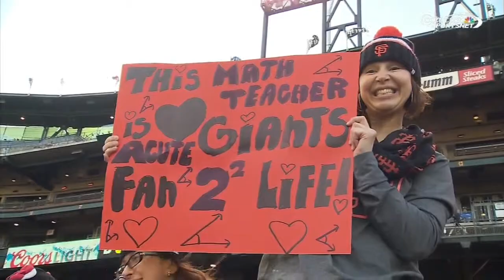SD@SF: Crawford makes a great stop, fires for out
5/4/15: Brandon Crawford makes a fine stop on a ball up the middle, and throws to first in time to nab Tyson Ross